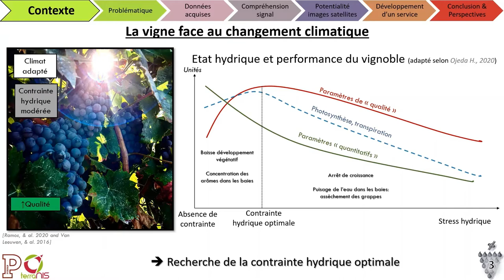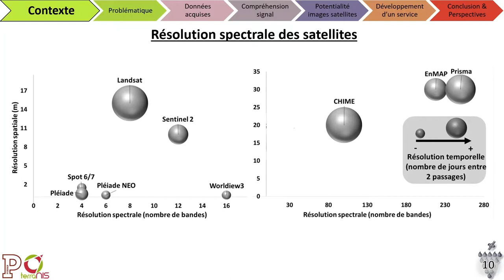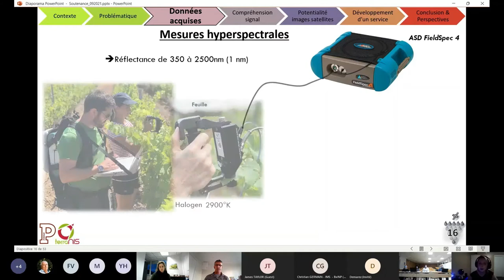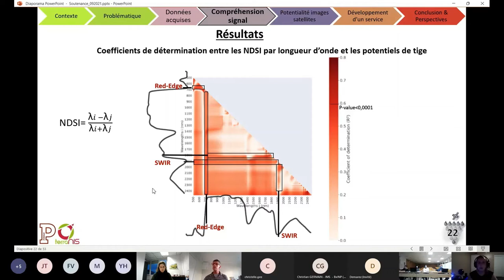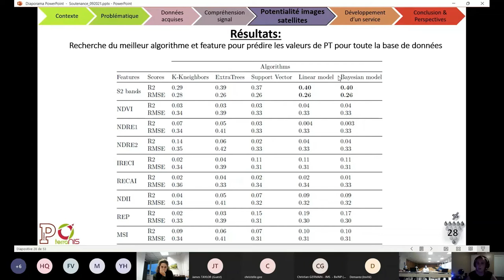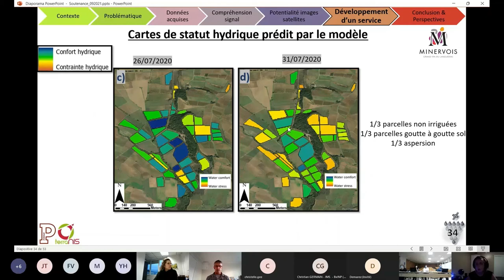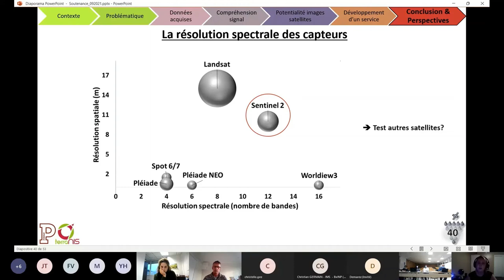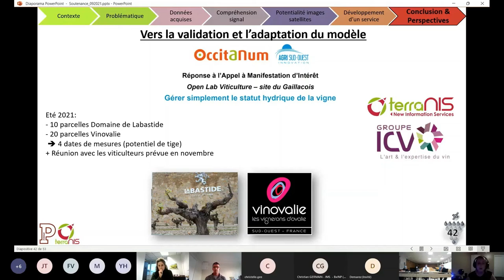Soutenance de thèse d'Eve Laroche-Pinel: Suivi du statut hydrique de la vigne par télédétection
Eve Laroche-Pinel a soutenu sa thèse le mercredi 29/09/2021 intitulée "Suivi du statut hydrique de la vigne par télédétection hyper et multispectrale"

Directrice de thèse : Véronique Chéret (MdC, EI-Purpan, UMR 1201 DYNAFOR), co-directeur : Harold Clenet (MdC, EI-Purpan, UMR 1201 DYNAFOR), encadrant entreprise : Sylvie Duthoit (TerraNIS)

Financeurs : ANRT/CIFRE avec mention de l’entreprise TerraNIS.

Résumé :

L'évolution du climat dans le sud de l'Europe conduit à une hausse des températures et une baisse des précipitations pendant l'été. Cette évolution entraîne des contraintes hydriques de plus en plus importantes pour la vigne, obligeant les régions viticoles du sud de la France à réfléchir à des solutions pour conserver leur production. Un enjeu pour la filière est de pouvoir déterminer facilement les parcelles ou régions souffrant de stress hydrique. Dans une zone d'AOC par exemple, cela peut aider à justifier les demandes d'autorisation d'irrigation auprès de l'INAO. Il est également question de mieux gérer la ressource en eau pour la diriger vers les zones qui en ont le plus besoin. Quantifier et suivre le statut hydrique de la vigne permettraient également d'accélérer les réflexions sur l'évolution des pratiques culturales dans ces zones (gestion de l'inter-rang, date de récolte, encépagement...). La télédétection est un outil parfaitement adapté pour répondre à cet enjeu. Le stress hydrique provoque une modification des caractéristiques biophysiques et biochimiques du tissu des plantes, qui se traduit dans la plupart des cas par une modification de leurs propriétés optiques. De plus, l'arrivée des deux satellites Sentinel-2 permet aujourd'hui un suivi de la végétation avec une revisite théorique tous les 5 jours à moindre coût.

Ce travail de thèse est orienté autour de plusieurs axes de recherche (thématique et méthodologique) pour arriver à construire et mettre en place un service opérationnel. Dans un premier temps, il fallait comprendre comment s'expriment les symptômes physiologiques du stress hydrique, et, à l'aide de mesures hyperspectrales de référence, caractériser les gammes de longueurs d'onde où des modifications spectrales peuvent être observées. Par la suite, il était nécessaire de vérifier si cette connaissance est transposable aux mesures acquises par les capteurs des satellites actuellement en service et notamment Sentinel-2. Ce travail s'est appuyé sur des jeux de données uniques, combinant à la fois mesures de terrain (sur 3 ans dans 36 parcelles) et observations multispectrales et hyperspectrales.

Cette étude a fait ressortir le domaine SWIR pour accéder à la teneur en eau des feuilles mais a également permis de confirmer l'utilité des bandes Red-Edge et NIR pour caractériser l'impact du contenu en eau sur la structure de la feuille et sur son contenu en chlorophylle. Un modèle de prédiction du statut hydrique de la vigne a été mis en place à partir des bandes 4 (Rouge), 6 (Red-Edge), 8a (NIR) et 12 (SWIR) de Sentinel-2. Ce modèle a pu être testé en 2020 sur des parcelles de 5 domaines viticoles, et de nombreux échanges réguliers ont eu lieu avec les viticulteurs pour vérifier la cohérence des résultats au niveau spatial et temporel. Ces premiers retours sont plus qu'encourageant pour la mise en place d'un outil opérationnel de suivi du statut hydrique de la vigne à partir des images Sentinel-2. Les derniers tests sont en cours pour intégrer le modèle dans une plateforme de traitement et de distribution de données automatique au sein de l'entreprise partenaire (TerraNIS). Une première phase de distribution pré-opérationnelle du service est prévue pour l'été 2021.

Les travaux menés dans le cadre de cette thèse ont donc permis de mettre en lumière les domaines spectraux affectés par les variations de potentiel de tige de la vigne, de valider l'utilisation de Sentinel-2 comme outil de suivi temporel et spatial du statut hydrique de la vigne et de proposer les outils et algorithmes qui permettront à TerraNIS de proposer un service d'intérêt pour l'ensemble de la filière.